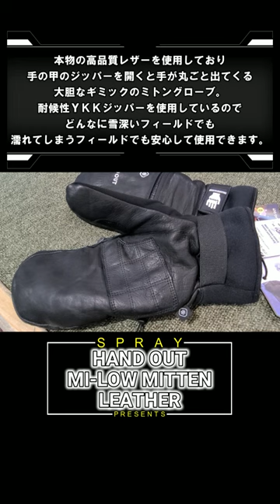【グローブ】HANDOUT MI-LOW MITTEN LEATHER【Gloves】Spray#shorts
Sprayについてはこちら
〒078-8242
北海道旭川市豊岡12条1丁目1番8号

WEBショップはこちら
Spray オンラインショップ